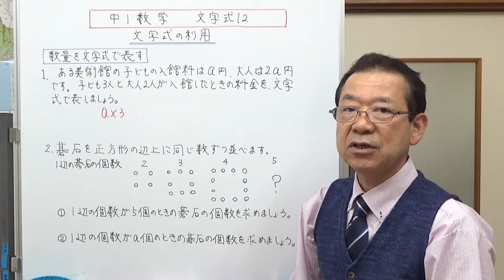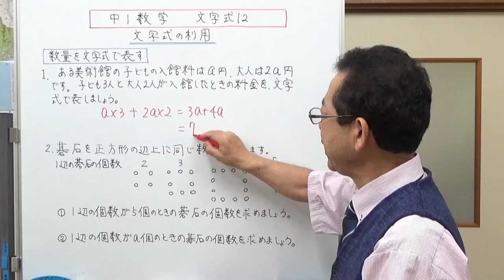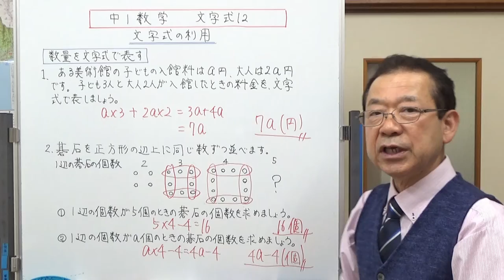文字式の利用 中1数学 文字式12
文字式で数量を表す練習をしました。